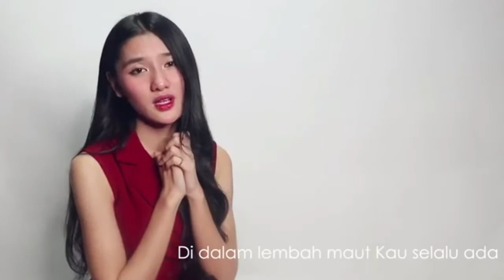Lagu Rohani hatiku menjadi tenang || Lagu Rohani Kristen - Official Music Video